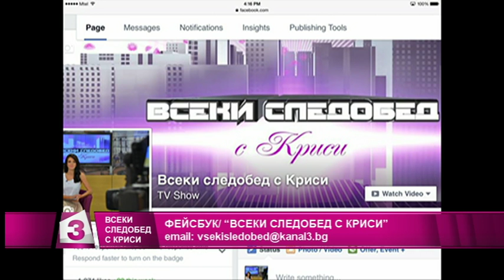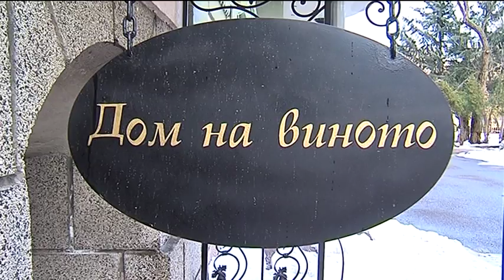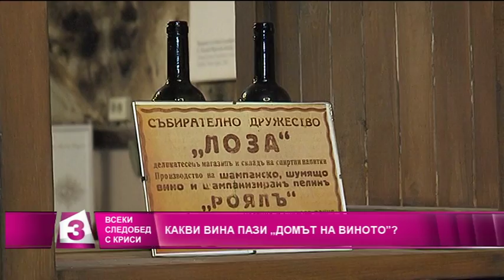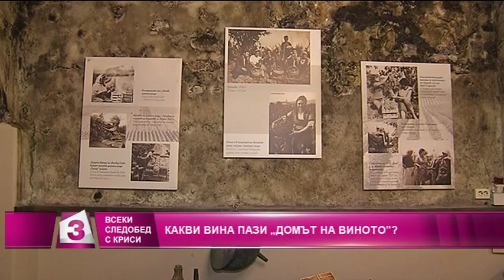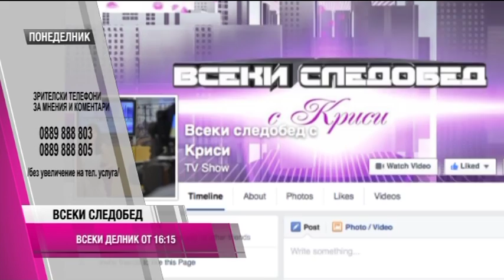"Всеки следобед с Криси" 01.02.2016, част 1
За историята на виното и традициите на Трифон Зарезан разказваТодор Мадолев от Националния институт за изследване на виното и спиртните напитки;
Ивелина Кунчева на дегустация в Дома на Виното в София;
Астрологична прогноза за седмицата от Люмиер